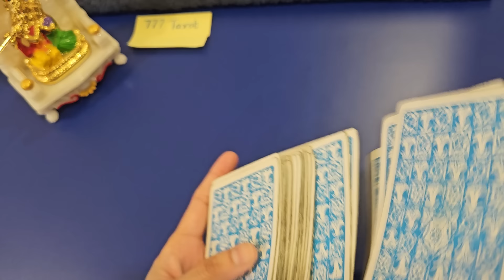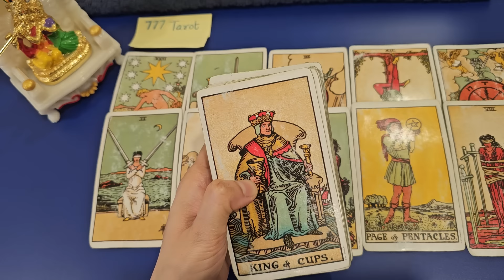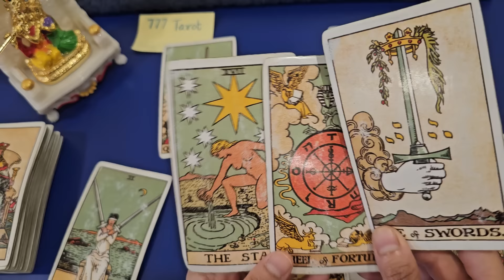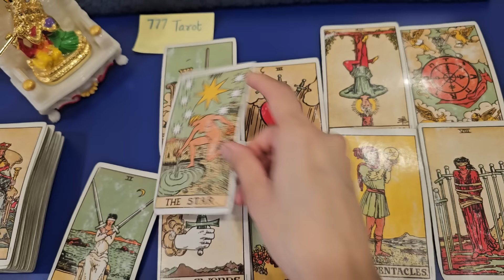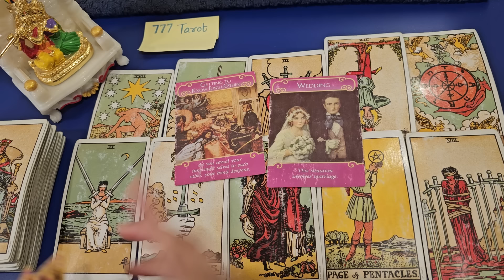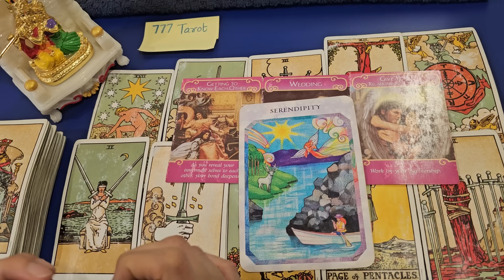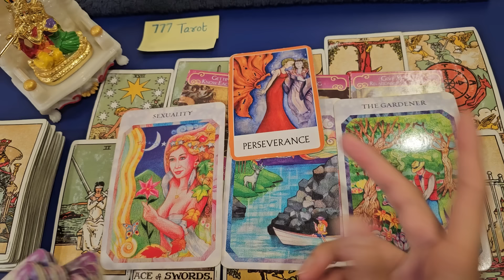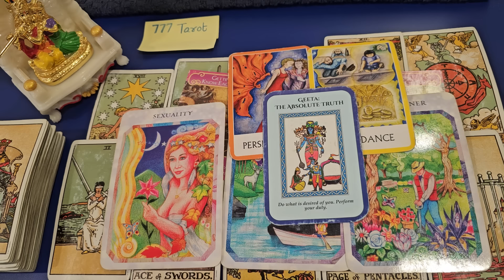What Does This Person (Anyone) Feel About You?| Timeless Reading